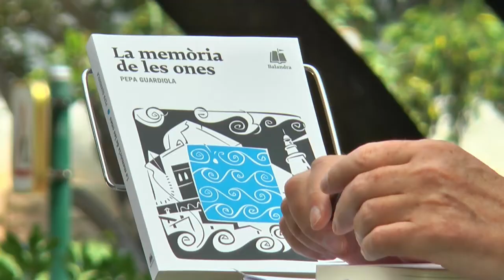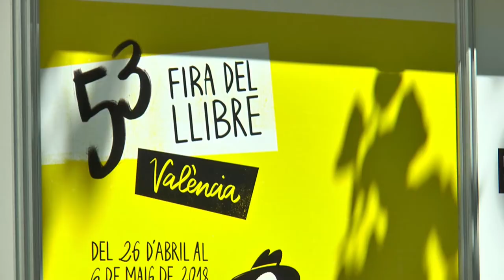Fira del Llibre 2018 - PEPA GUARDIOLA "La memòria de les ones"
Pepa Guardiola ens presenta "La memòria de les ones" (Balandra Edicions), una novel·la intimista al voltant del retrobament personal  i la recuperació del temps perdut. Després de més de dues dècades vivint a Florència, Laureana Martí, al protagonista d’aquesta novel·la,  torna a casa, a la comarca de La Marina, per a retrobar-se amb el passat que la va obligar a fugir i a trobar-se amb si mateix. Un trencaclosques emocional farcit de reflexions sobre la vida i la condició de les dones. L’esperat retorn de Pepa Guardiola a la literatura d’adults després d’El desordre de les dames, premi Enric Valor 2009. Publicat per Balandra.